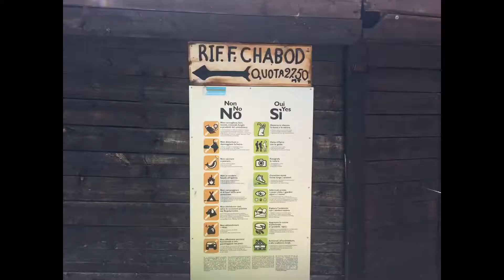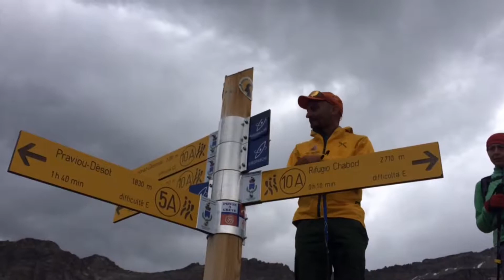CAI SEVESO - Rifugio Chabod, Parco Nazionale del Gran Paradiso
24 e 25 giugno 2017